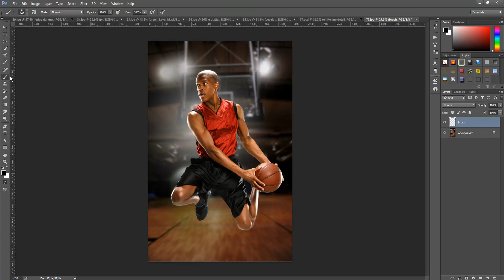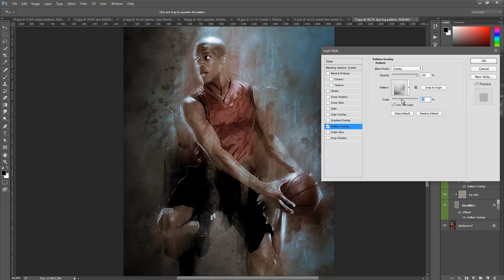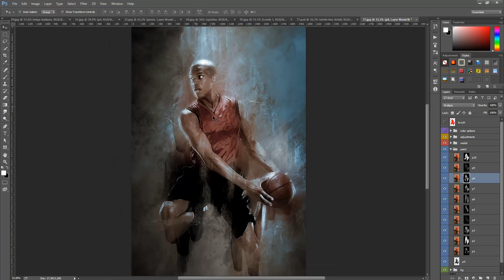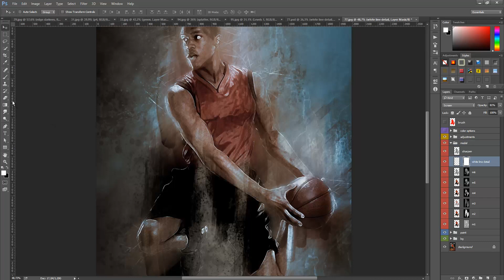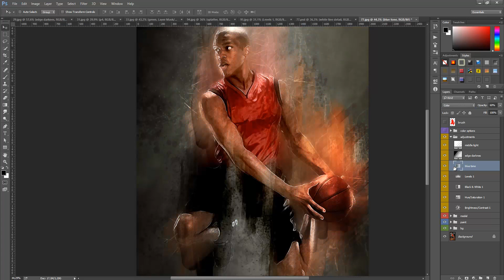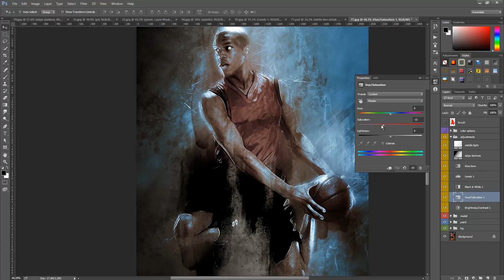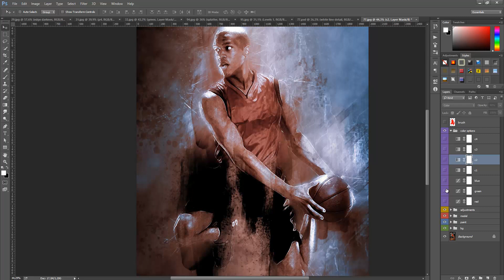PaintArt - Photoshop Action Tutorial